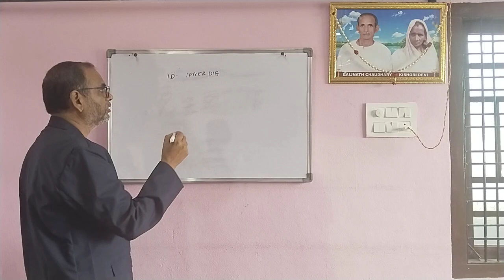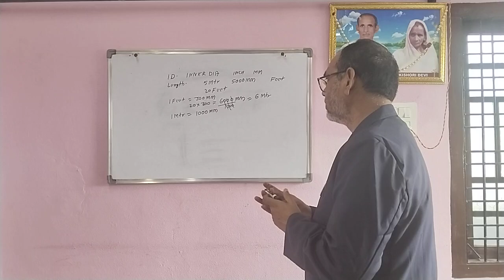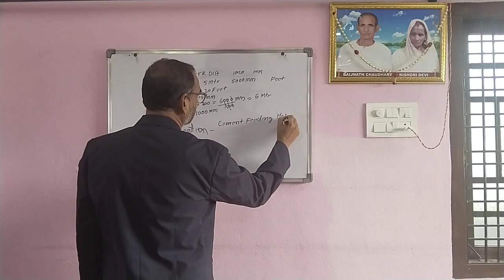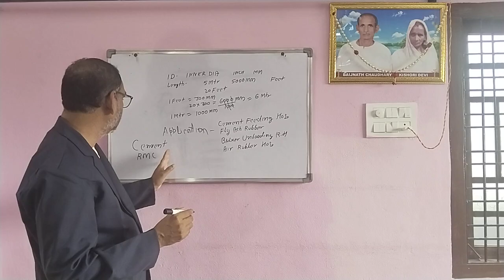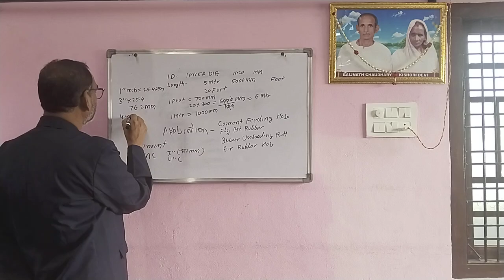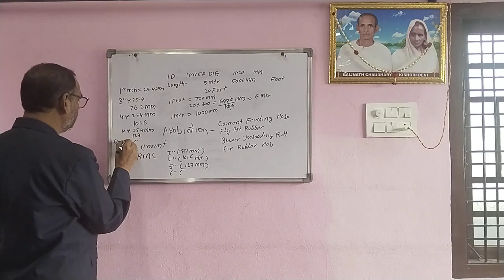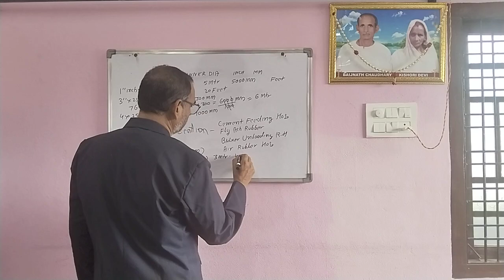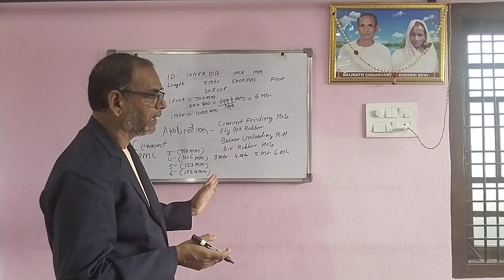How to Give Quotation of Cement Feeding Rubber